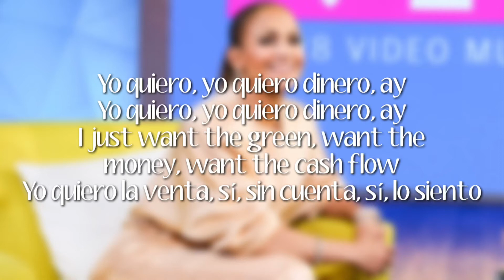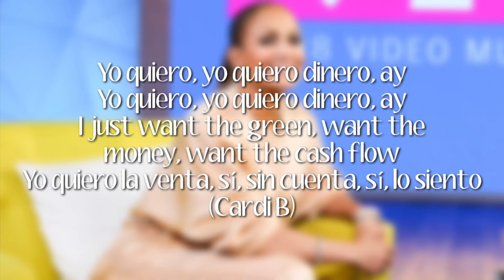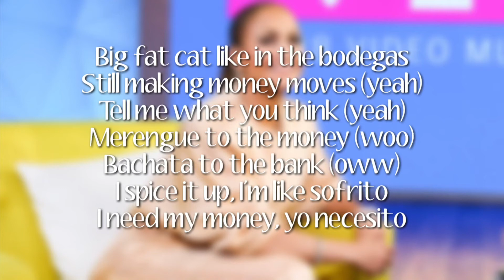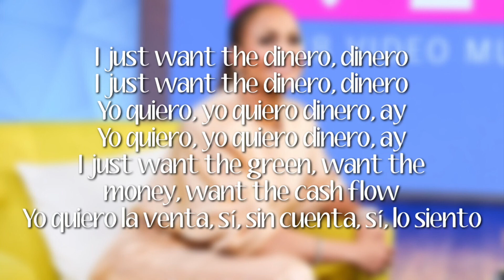Jennifer Lopez - Dinero ft.Cardi B and DJ Khaled (Lyrics)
IS
NOT
MY
MUSIC !!!